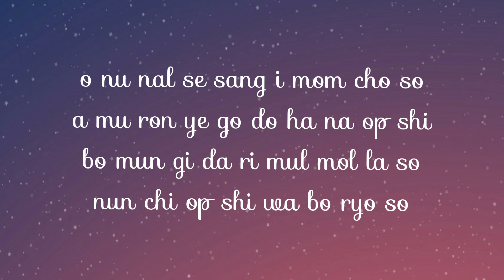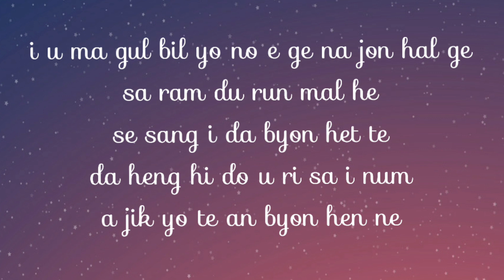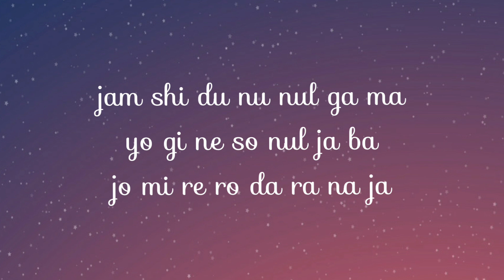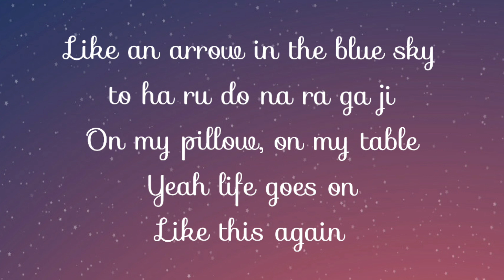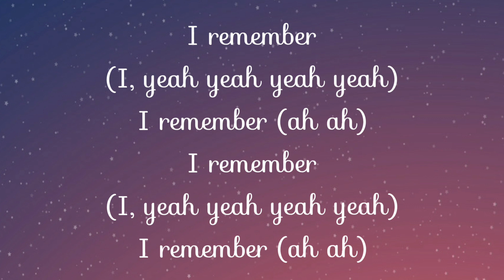Life goes on • BTS • Lyrics • Muzica ZombieZ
And also comment your valuable opinion and suggestions. ,
                                 for supporting 😊

  Lyrics of life goes on

o nu nal se sang i
mom cho so
a mu ron ye go do
ha na op shi
bo mun gi da ri mul
mol la so
wa bo ryo so

bal ja gu gi ji wo jin go ri
yo gi no mo jyo in nun na
hon ja ga ne shi ga ni
mi an he mal do op shi

o nul do bi ga ne ril got ga ta
hum pok jo jo bo ryon ne
a jik do mom chu jil a na
jo mok gu rum bo da
pal li dal yo ga

gu rom dwel jul
a ran nun de
na gyo u sa ram in ga bwa
mob shi a pu ne
se sang i ran
nom i jun gam gi

dok bu ne nul lo bo nun
mon ji sa in dwe gam gi
no mo jin che chong ha nun
ot bak ja ye chum
gyo u ri om yon ne shwija
do tu go un sum

ku chi bo i ji a na
chul gu ga it gin hal ka
ba ri te ji jil a na a an oh

jam shi du nul ga ma
yo gi ne so nul ja ba
jo mi re ro da ra na ja

Like an echo in the forest
ha ru ga do ra o get ji
a mu il do op tan du shi
yeah life goes on

Like an arrow in the blue sky
to ha ru do na ra ga ji
on my pillow, on my table
like this again

i u ma gul bil yo
no e ge na jon hal ge
sa ram du run mal he
se sang i da byon het te
da heng hi do u ri sa i num
a jik yo te an byon hen ne

nul ha don shi jak kwa kut
an nyong i ran mal lo
o nul gwa ne i rul
to ham ke i o ja go
mom cho it ji man
o dum e sum ji ma
bi chun to to o ru ni kan

ba ri te ji jil a na a na oh

jam shi du nu nul ga ma

on my pillows, on my table
like this again

I remember
(I, yeah yeah yeah yeah)
I remember(ah ah)
I remember
I remember(ah ah)